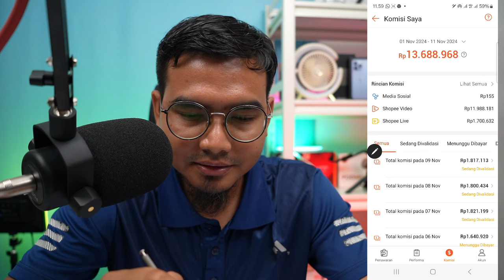KHUSUS PEMULA, HANYA DENGAN 1 PRODUK BISA HASILKAN 500 RIBU PERHARI DI SHOPEEAFFILIATE PROGRAM